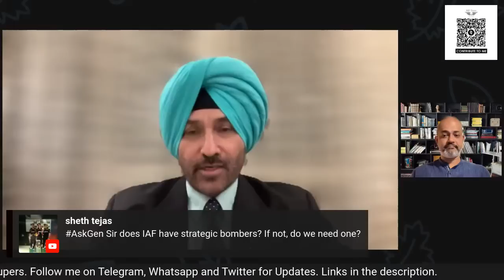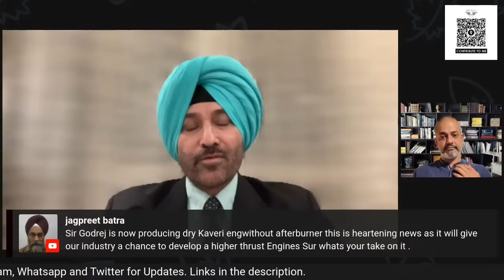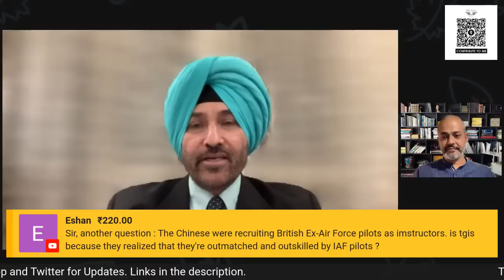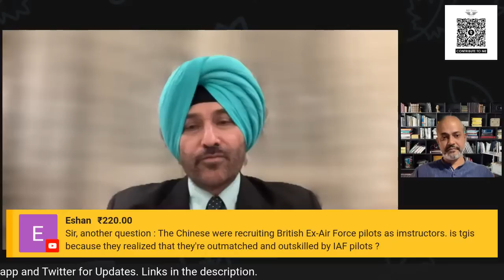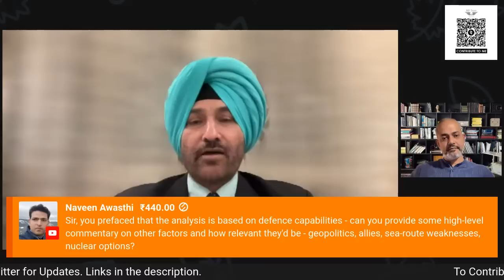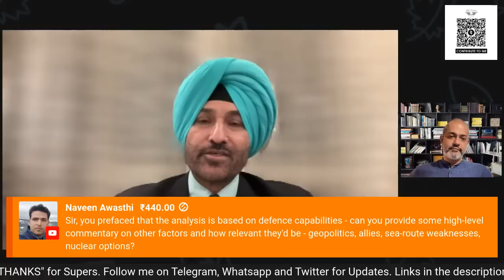Can Indian Airforce Beat China I Reality of Chinese Air Force I Air Marshal GS Bedi I Aadi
Can Indian Airforce Beat China? A question for which we need to see the reality of the Chinese Airforce. What are the tactical and strategic advantages.

Copyrights owned.